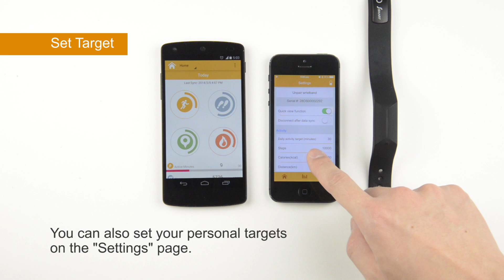Oregon Scientific | Ssmart Dynamo | PE128 - Set Target